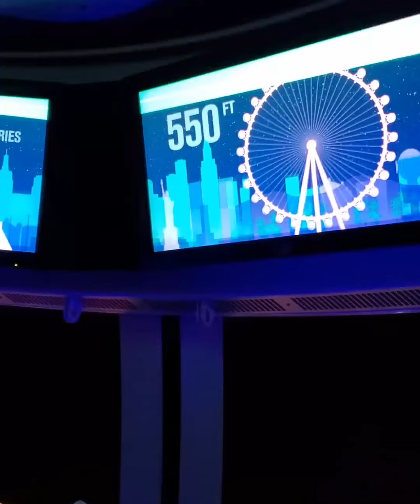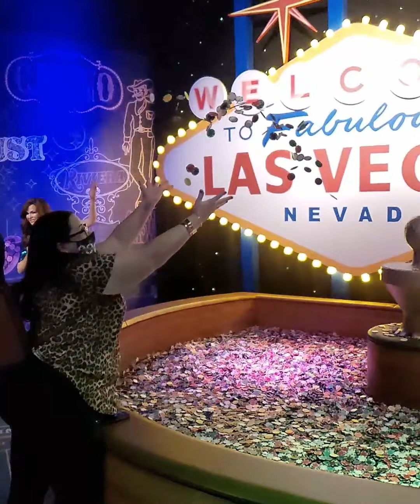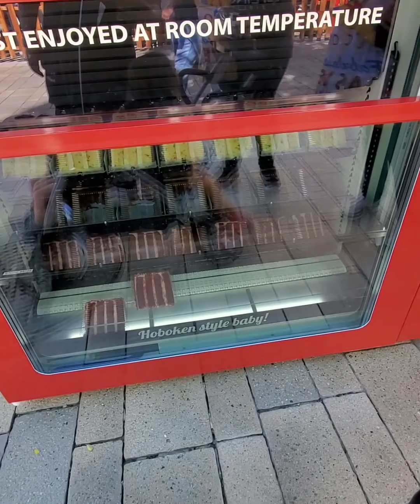family trip to Las Vegas